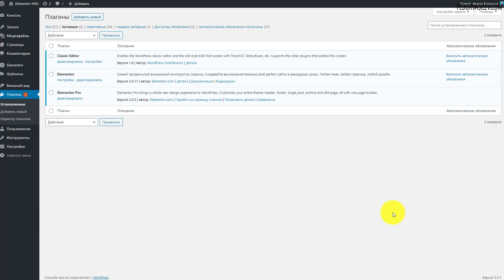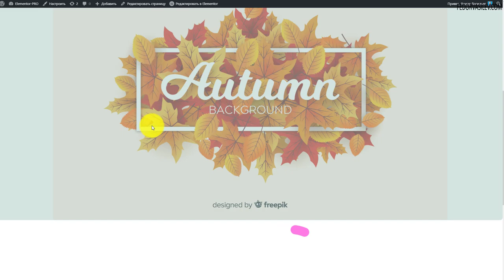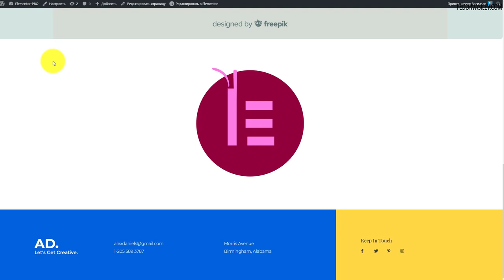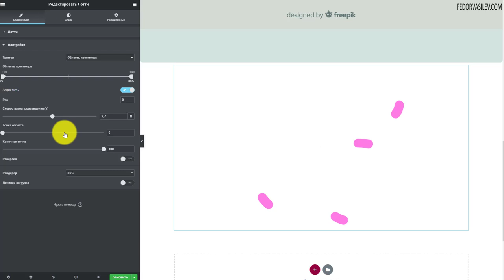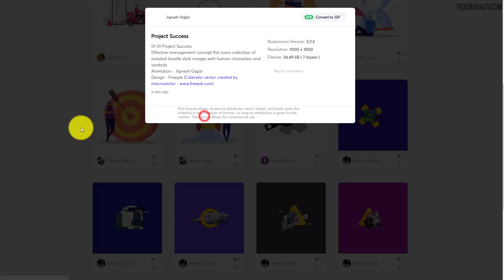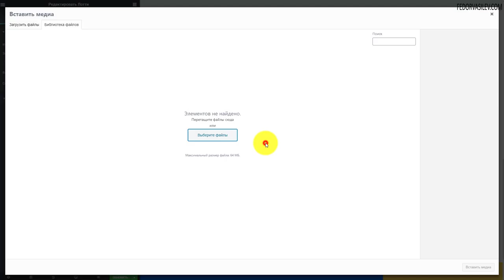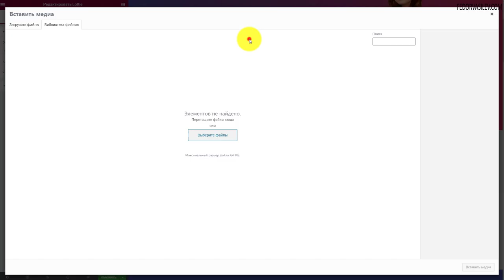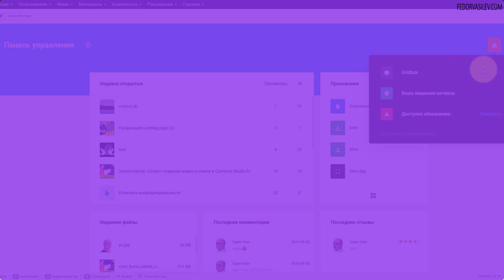Elementor Pro V.3.0.5 — новые тренды анимации (Лотти)